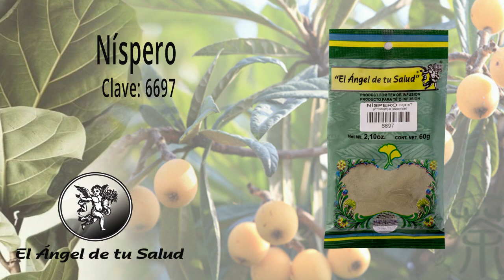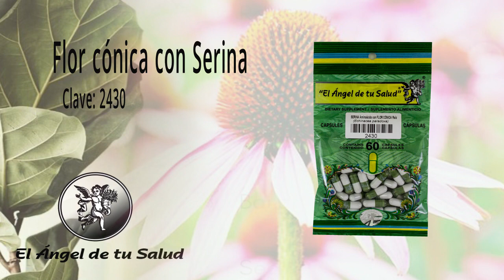FÓRMULA HERBOLARIA PARA TRATAR LA TOS NOCTURNA